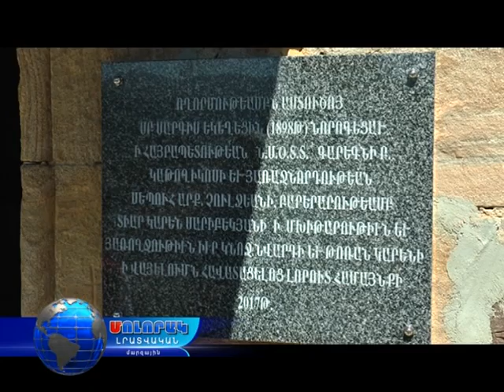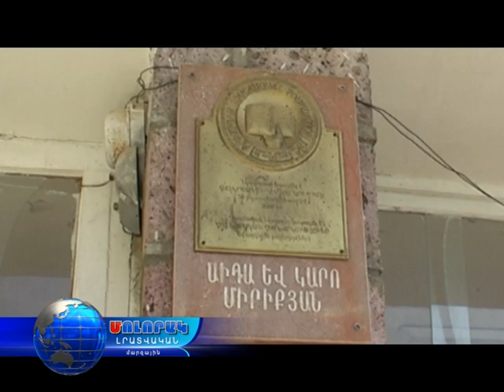Լորուտի եկեղեցու վերաօծումը